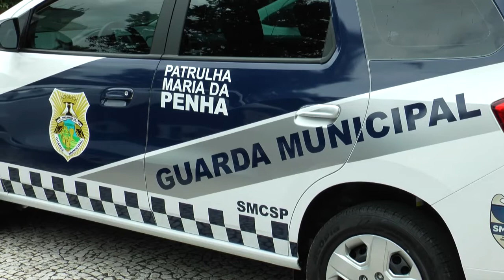NOVAS VIATURAS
A  Guarda Municipal  e a Patrulha Maria da Penha receberam quatro novas viaturas que serão utilizadas no patrulhamento em Ponta Grossa. A Secretaria Municipal de Segurança Pública anunciou estratégias em relação aos atos de vandalismo em prédios públicos da cidade.